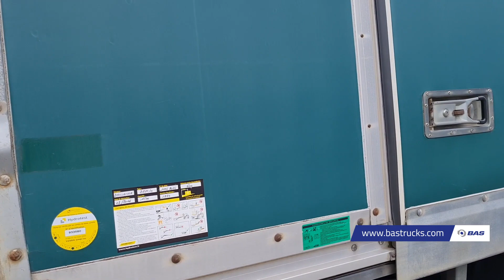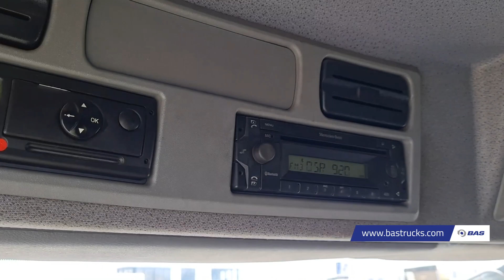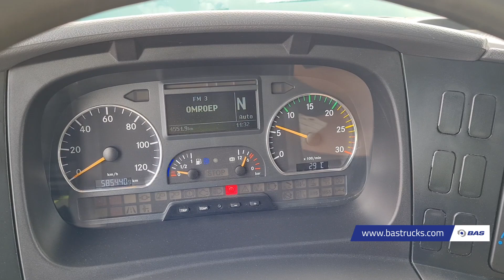70148372 Mercedes Atego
Mercedes Atego